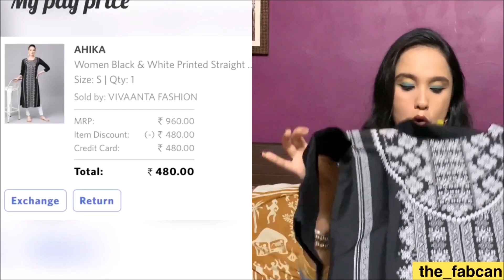ETHNIC WEAR EACH GAL MUST HAVE | Myntra Kurta Set/Suit Set Haul under 1000 | the_fabcan | Harshita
Hi guyssss

Welcome back.. and welcome to a haulvideo.
This is a myntrahaul and i guess myntra has one of the bestethnicwear .
The ethnicsuitsets are trendy and very stylish and talks for the new age traditional wear.

LINKS

1. BLUE KURTA SET BY GERUA

2. YELLOW KURTA SET BY GERUA

Shot on iphonexr